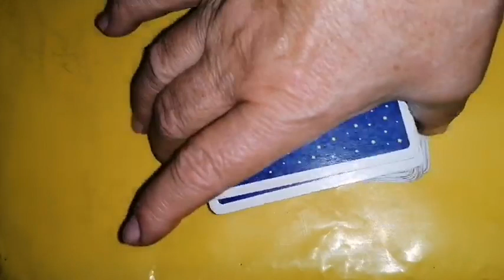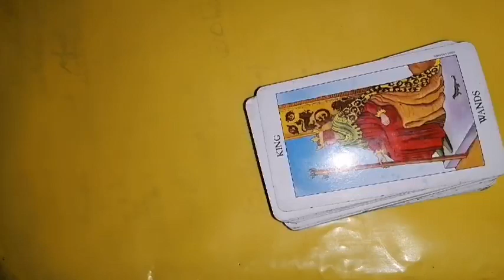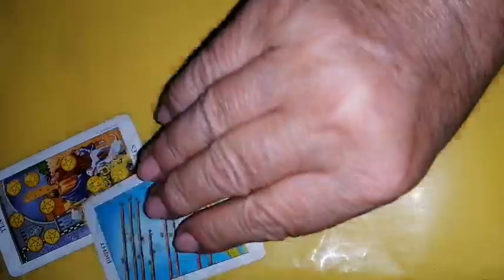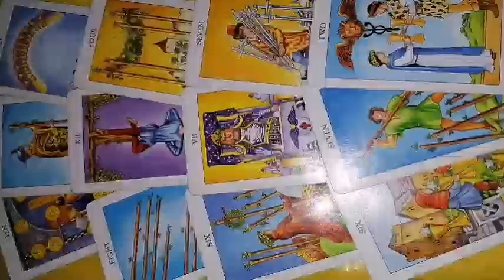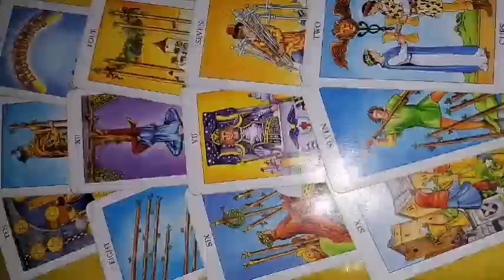FECIOARA 13-19 iunie 2022